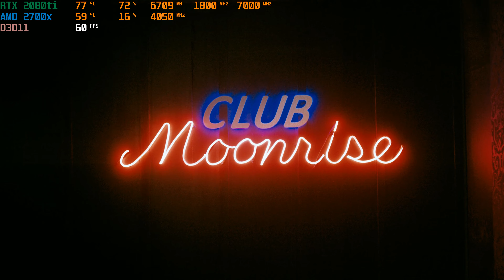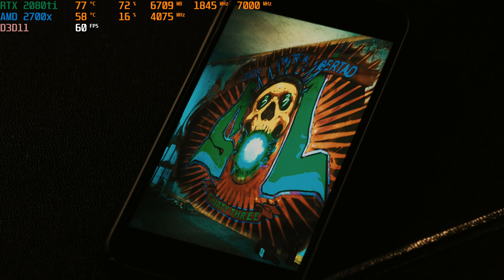RTX 2080ti | The Quiet Man | max graphic 4K